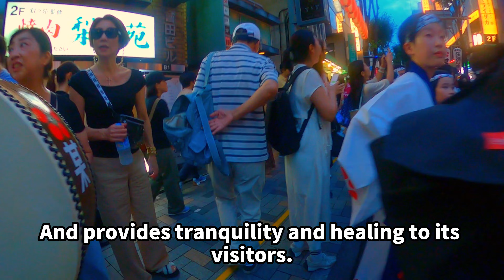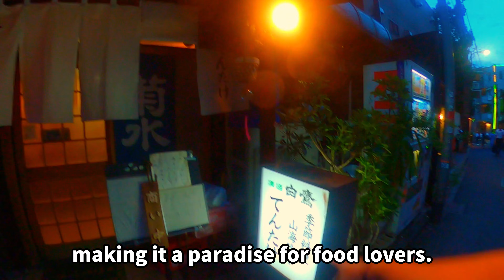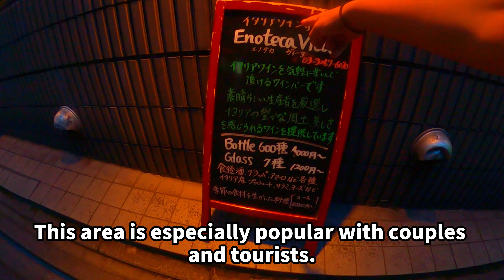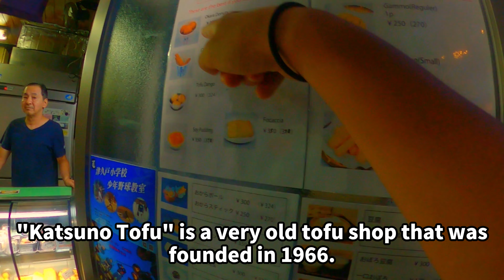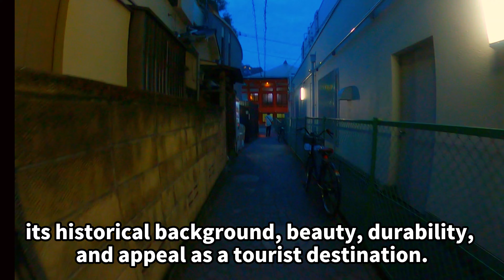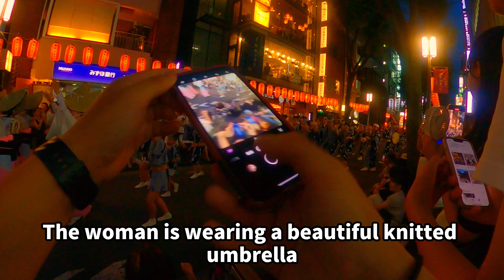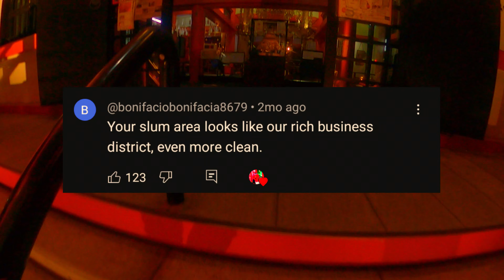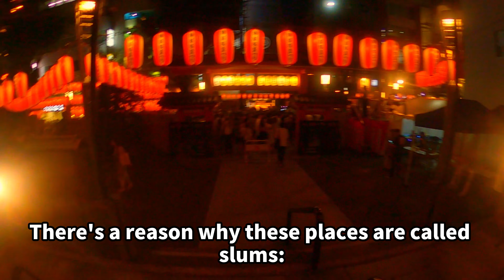【Japanese Girls】Inside Japanese Awaodori Dance Festival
Discover the enchanting Kagurazaka at night and Let's practice Your Japanese Listening!
Join me as I explore the Kagurazaka Festival and participate in the traditional Awa Odori dance.
Learn about the rich history and cultural significance of Kagurazaka while enjoying a nighttime stroll through this historic neighborhood.

This video offers a unique perspective on Japanese traditions, perfect for international visitors looking to deepen their understanding of Japan.

🚶‍♂️Video Highlights
・Awa Odori Dance Experience
Immerse yourself in the lively atmosphere of the Kagurazaka Festival as we join in the traditional Awa Odori dance, showcasing its vibrant energy and cultural importance.

・Historical Insights "Kagurazaka"
Discover the fascinating history of Kagurazaka, from its origins to its development into a cultural hub, providing context and depth to this iconic Tokyo district.

・Nighttime Exploration
Enjoy a serene and captivating nighttime stroll through the beautifully lit streets of Kagurazaka, highlighting its unique charm and hidden gems.